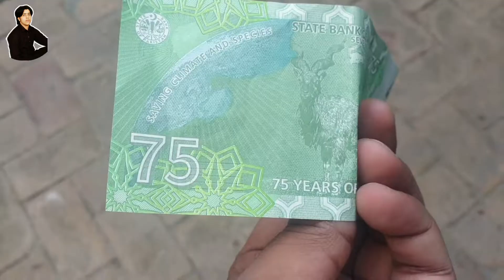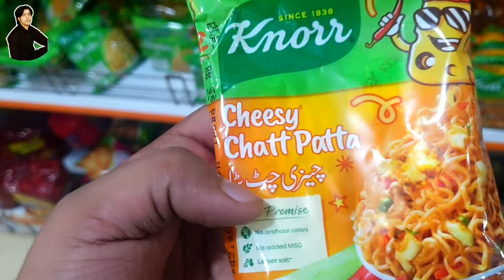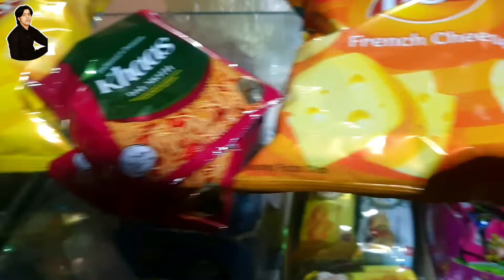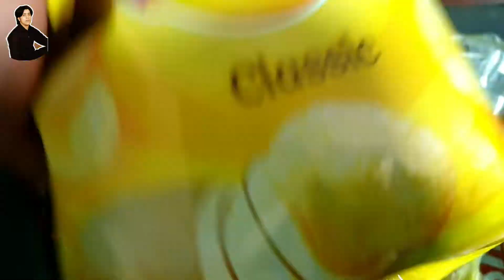75 Ka Naya Note Agaya..